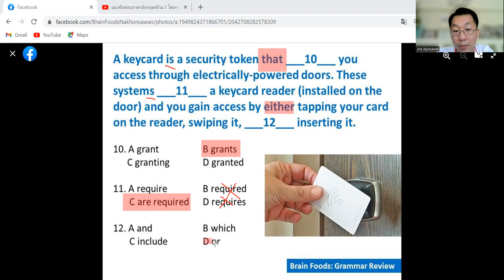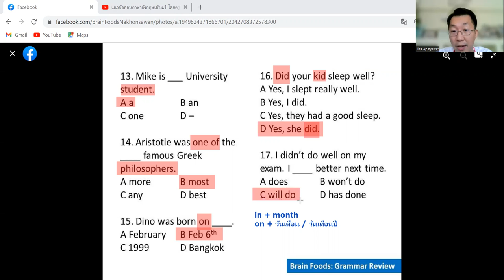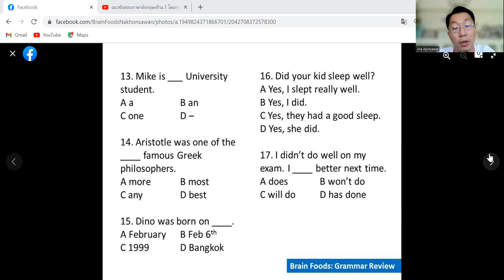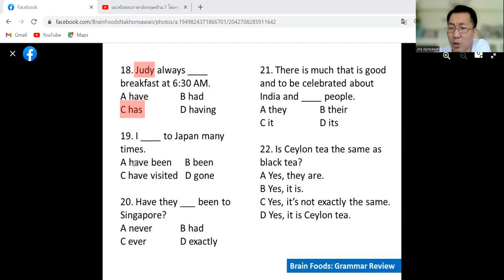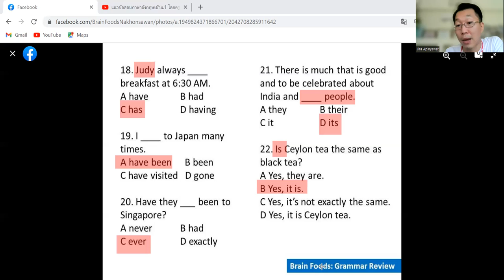แนวข้อสอบภาษาอังกฤษเข้าม.1 โดยครูเจน Part 2